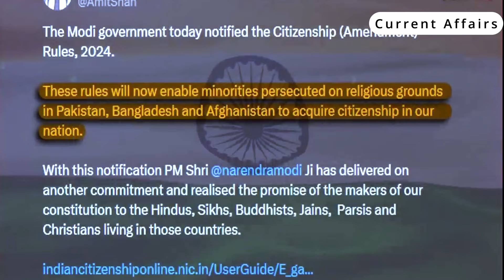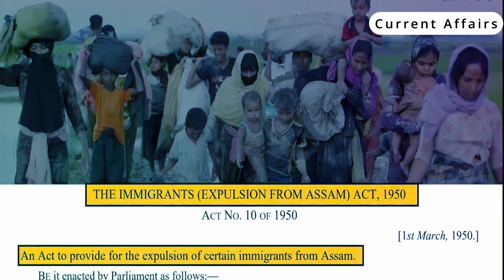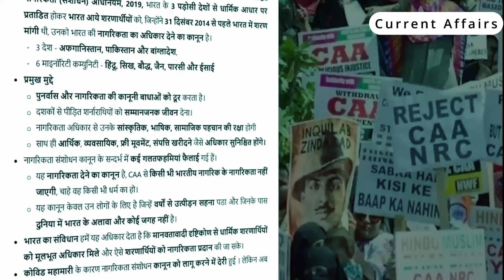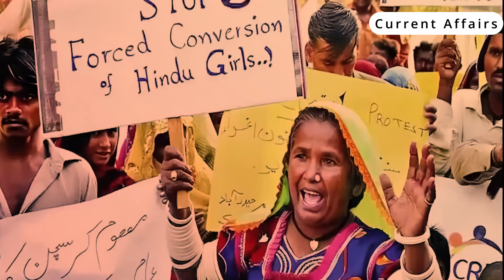CAA कानून से टेंशन में आए मुस्लिम देश पाकिस्तान ने भारत पर लगाए आरोप | Current affairs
दोस्तों केंद्र सरकार ने सी ए, ए, को लागू कर दिया है। इस एक्ट के लागू होने के बाद से पाकिस्तान, बांग्लादेश और अफगानिस्तान से आए हिन्दू, सिख, बौद्ध, पारसी, ईसाई और जैन धर्म के लोगों को भारत की नागरिकता देने का रास्ता साफ हो गया है।